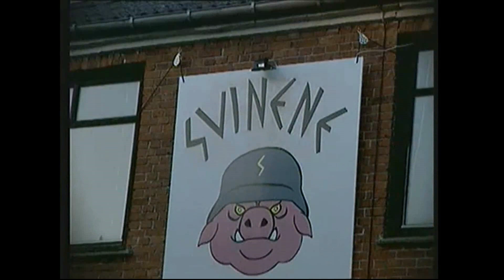Månedens filmanbefaling - Rockerne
Formidler på Horsens Bibliotek Thomas Glud laver sin første filmanbefaling. Han anbefaler tv-serien Rockerne fra 2003 sendt som en del af DR2s ungdomsmagasin "Go' røv og go' weekend".